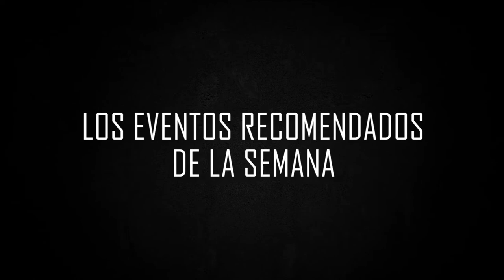Los eventos recomendados 13 y 14 de Julio 2018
Los 20 eventos recomendados de esta semana son:

Introtyl - CDMX
Lethal Creation - Aguascalientes
Show no mercy - Irapuato
Behold the Grave - Chihuahua
Renacer Tour - Sahuayo
Tulkas - Zacatecas
Zig Metal Nights - Toluca
Deathless Void vol. 1 - San Juan del Río
Herencia de honor - Mexicali
Vulgar Addiction - Celaya
All Misery - CDMX
Baal - Villahermosa
Noisefest 2018 - Guadalajara
Festival Oscuro - CDMX
Animal Survivor - Querétaro
Unhappy Bearday - Monterrey
Cosmic Metal Fest - Texcoco
Brain Salad Act II - Celaya
Undergrouund Brutal Fest - Puebla
Milicia infernal - CDMX